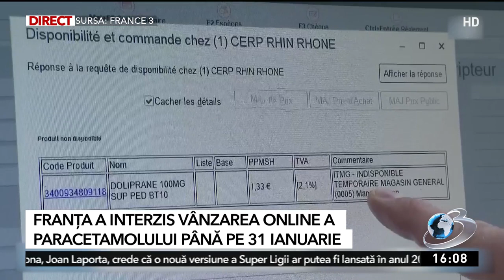Franţa a interzis vânzarea online a paracetamolului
Probleme pe lanțul aprovizionării cu medicamente în mai multe țări ale lumii. Franţa a interzis vânzarea online a paracetamolului până pe 31 ianuarie.